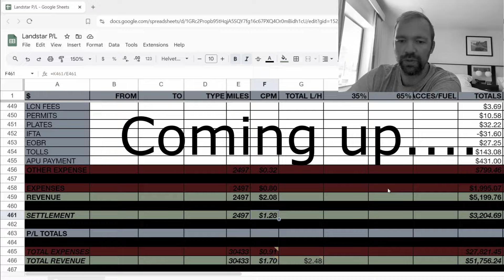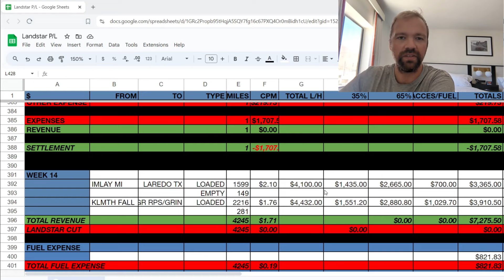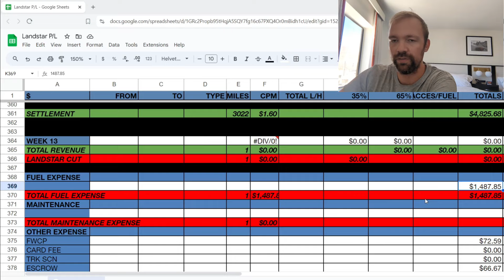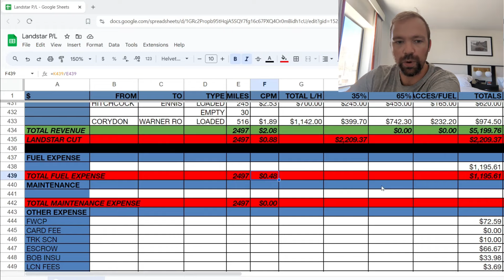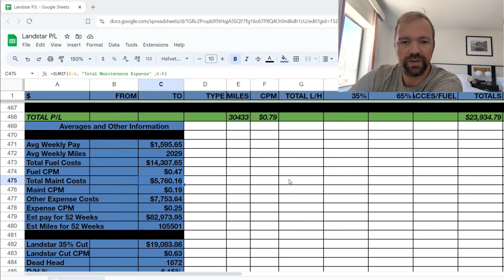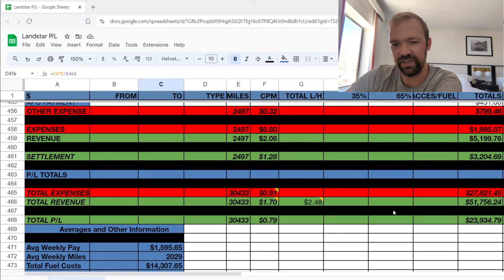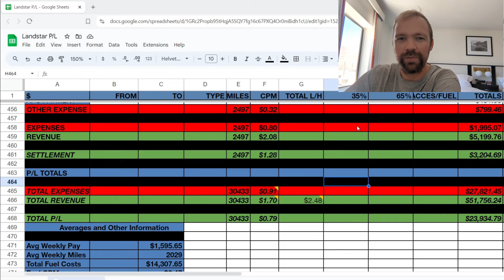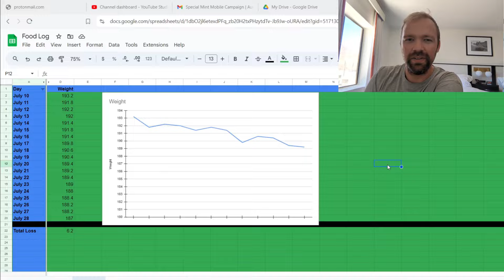Landstar Owner Operator Pay Week 14-15. Oregon to Iowa to Michigan to Texas to Georgia to Tennessee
Link to the Landstar Profit/Loss Spreadsheet

Link to the Lease Profit/Loss Spreadsheet

Blank Template Lease P/L

Interested in Becoming a truck driver? Want to drive a tractor trailer for a living? Want to get paid to see the country? Knight Transportation Offers Dry Van or Reefer. No CDL No problem. Knight offers a CDL School. Click the link below to contact a driver recruiter.

Link to the Lease Analysis Spreadsheet.

Google link to the company pay spreadsheet. It was converted from Excel to Google Sheets so some formatting issues may have occurred.

Blank Company Driver Spreadsheet

Maintenance Cover Word Doc